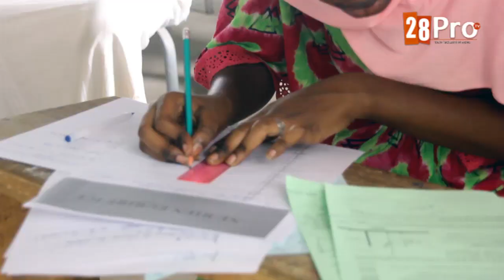Bac 2021/Mbacké : La réaction des candidats après les épreuves de philosophie